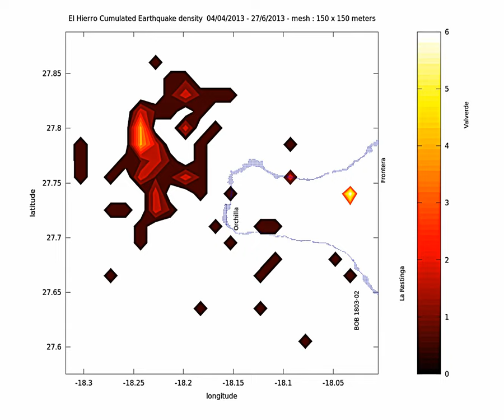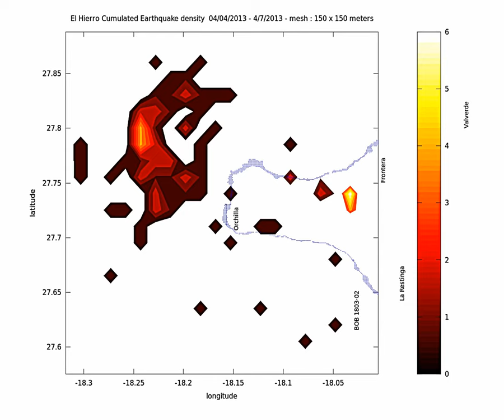Earthquake density El Hierro 04/04/2013-08/07/2013 mesh150 m